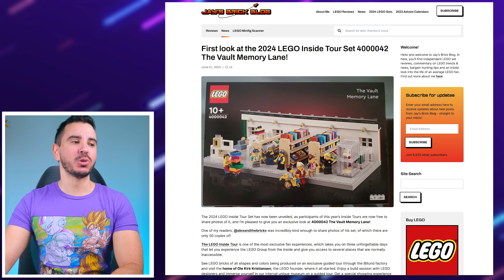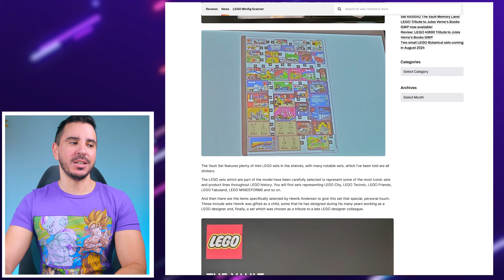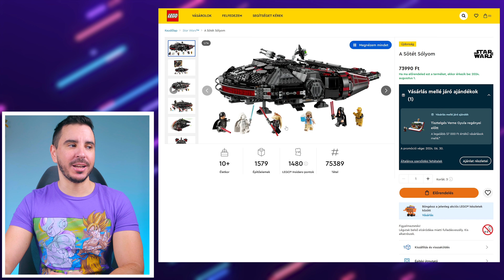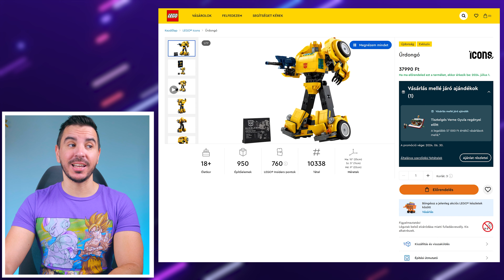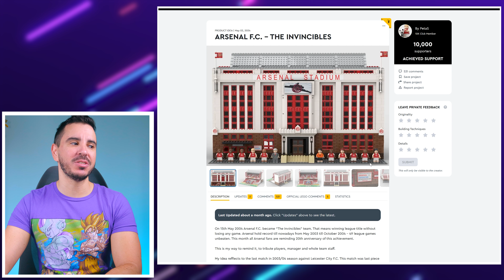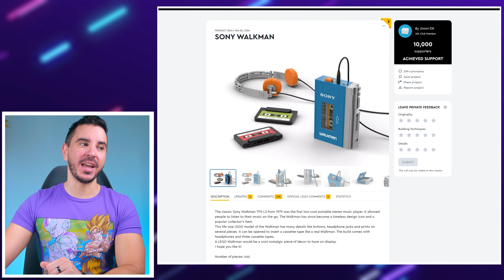Heti LEGO Hírek ep.251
Vegyél LEGO-t! (nem muszáj ezt, csak használd ezt a linket)
Ne feledd, akár csatornatag is lehetsz!
Időbélyegek:
0:00 Bevezető
0:23 Inside tour
2:51 Árak
4:00 Júliusi szettek
4:40 Ideas ötletek
6:11 GWP
6:38 Ezt nézd meg!